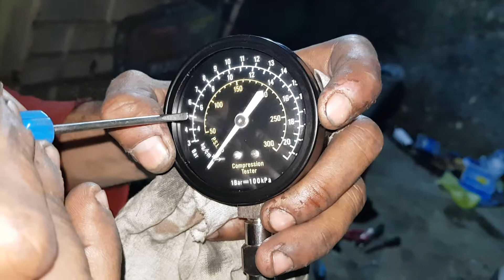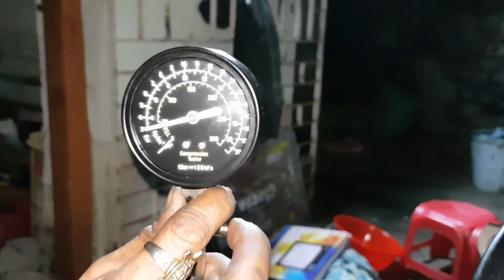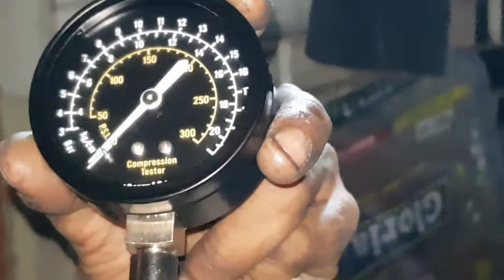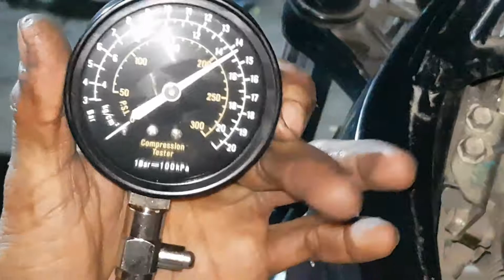PULSAR NS 200 ENGINE COMPRESSION TESTING SYSTEM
PULSAR NS 200 ENGINE COMPRESSION TESTING PROCESS,,,,